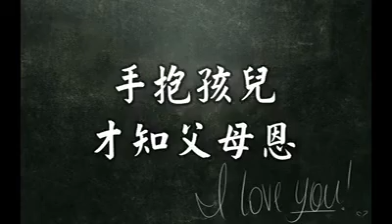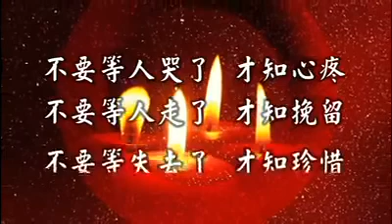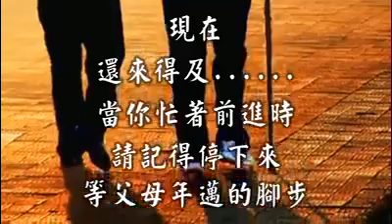Mother’s Day 2020 母亲节快乐